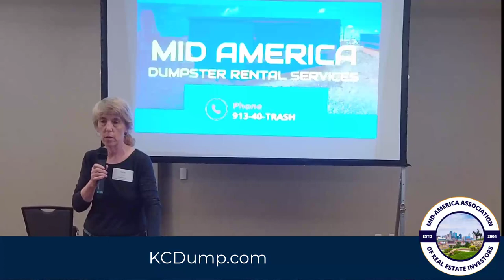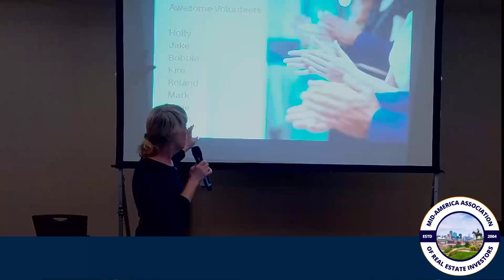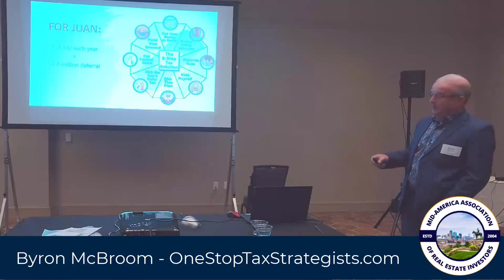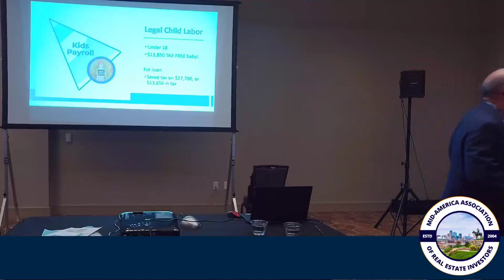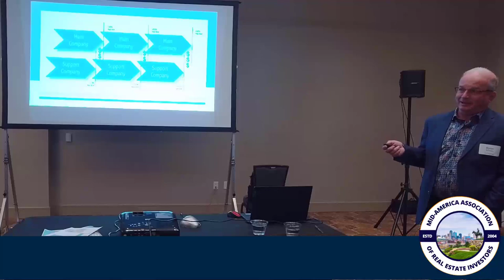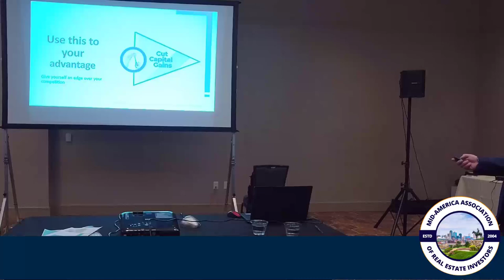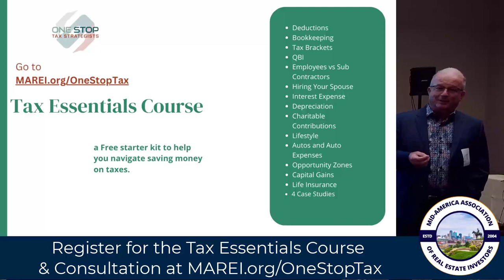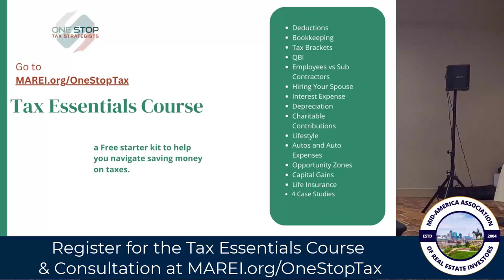2023.11 November MAREI Meeting Replay: Tax Saving Strategies with Byron McBroom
If you pay taxes in America, this is a much-watch replay.

Byron McBroom joins us from One Stop Tax Strategists to talk strategies that can save you taxes, save you money, and put more towards your bottom line.

We have about 13 Minutes of announcements to bring you up to date on what's going on at MAREI and then Byron takes the stage.

0:13:00;00 Byron Takes the Stage
0:17:30;00 Start with Good Clean Bookkeeping Practices
0:19:00;00 Next you need to have the right "Entity"
0:20:00;00 Hiring your spouse & social security
0:21:30;00 Proper salary in an S-Corporation Matters
0:22:54;12 The Agusta Rule and renting your house for 14 days tax free
0:24;26;19 Hiring Your Children
0:28:05;24  Borrowing a Lower Tax Bracket
0:30:00;17 Saving money and paying kids in college (this is cool)
0:31:14;15  DIY is not advised
0:32:12;06 Interest free loan from the IRS
0:37:00;14  Lowering Capital Gains
0:44;40;12  Giving the property to your elderly grandmother to inherit it later
0:47:02;27  Using your saved money to fund other opportunities

The learning didn't stop there.
Byron has a Tax Essentials Training Course that he offered to all attendees, you can request access and he also has a free 30 minute consultation to see if he and the team can save you money.

Be sure to join us every 2nd Tuesday at the MAREI meeting, find out where we are and what we are talking about